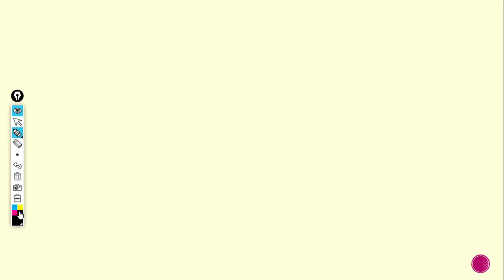ArapçaKısanotlar 11 Tefe'ul Babı